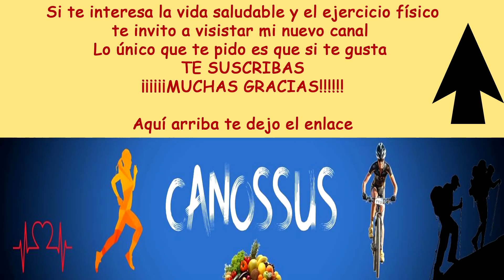QUÉ PASA EN LA MENTE DE UN NARCISISTA | Antonio de Vicente